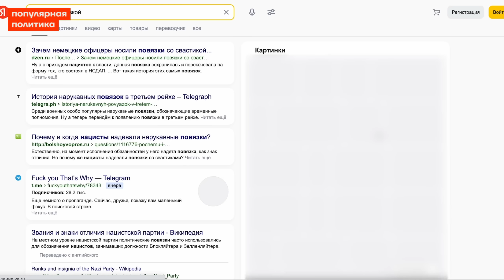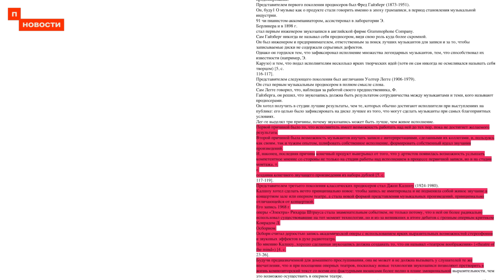❗️ НОВОСТИ | ШАМАН — «НАЦИСТ С ПОВЯЗКОЙ»? | ВИДЕО УНИЧТОЖЕНИЯ КОРАБЛЯ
Рядом с Таганрогом прогремел мощный взрыв. Президент Владимир Зеленский заявил, что сейчас не время для проведения выборов в Украине. В Киевской области погиб помощник главнокомандующего ВСУ Залужного. «Яндекс» раскрыл правду о певце Шамане, в Ростовской области мужчина забросал военкомат коктейлями Молотова, а в Якутске объявили конкурс на лучшую мобилизацию.

🔻 Bitcoin
3QzYvaRFY6bakFBW4YBRrzmwzTnfZcaA6E
🔻 Ethereum
0x314aC71aEB2feC4D60Cc50Eb46e64980a27F2680 "
🔻 Monero
42e1hkdsTHUUWSM24jVgLTH4MDJPMbNS1XDt7rK36dTBSKweohz9FSWKAAoqHLN9nSVgocnSnkR2AaLMWtsrmAoQGPdWSE1
🔻 Zcash (Z-адрес)
zs1x0f6ccg9njmkahy03kup0fujdgp5pthv2nug7mwe0luj54mxal60ttym4aex3fnmj900yqtqcl5
🔻 USDT
0x9A4B20a7909Af03dd8B4f28A419840F9715E1F73

Таймкоды

0:00 Начало
0:13 Взрыв на военном аэродроме в Таганроге
0:27 Минус один корабль Черноморского флота РФ
1:13 Погиб помощник главнокомандующего ВСУ Залужного
1:44 Ситуация на фронте
2:36 В секторе Газа продолжается наступление израильской армии
3:35 «Яндекс» раскрыл правду о Шамане
4:35 Патриарх Кирилл объяснил, кто может называть себя русским
5:26 Жители Бурятии берут кредиты на дрова
6:01 В Ростове мужчина забросал военкомат коктейлями Молотова
6:25 Пожар в торговом центре Улан-Удэ
7:07 Вагнеровец изнасиловал женщину
7:35 В Якутске объявили конкурс на лучшую мобилизацию
7:59 Зеленский заявил, что сейчас не время для выборов
8:23 Российские военные убили гражданина Грузии на границе с Южной Осетией
8:43 Экоактивисты разбили защитное стекло картины Веласкеса
9:18 Фото победителей в Международном конкурсе